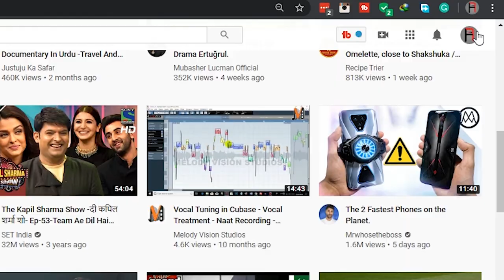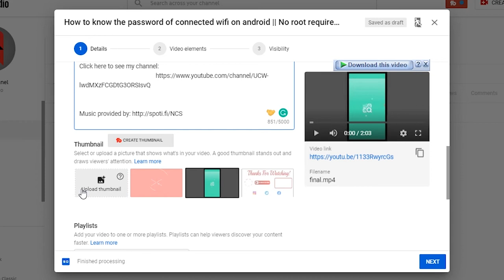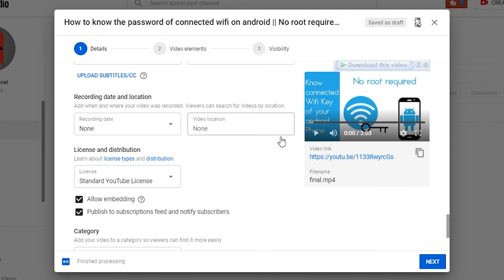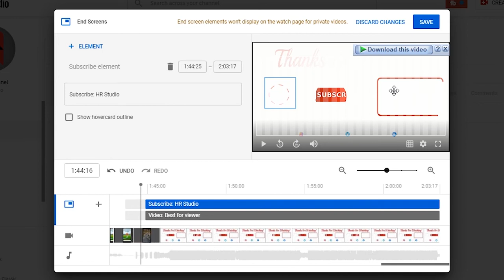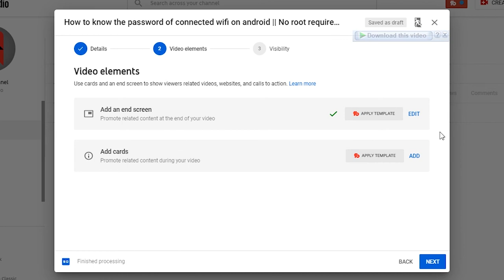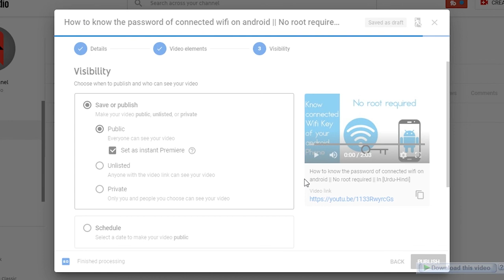How to properly upload a video on the Youtube channel || In 2020 || In [Urdu-Hindi]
Hey everyone,
                        In this video, I'm shown you to upload a video on the youtube channel. I have given a complete guide. Still, you have any problem ask me in the comment

how to
HR studio
hr studio
hrstudio
upload
youtube tips
how to properly upload a video on youtube in Urdu Hindi
upload video on youtube from pc
upload video properly on youtube in 2020
youtube channel tips 2020